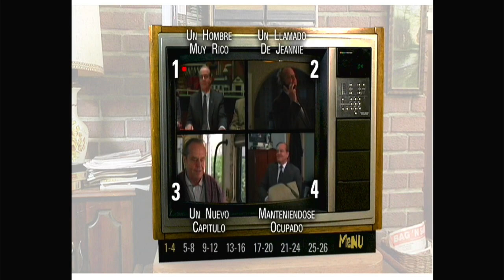Las Confesiones del Sr. Schmidt DVD Menu 2004 en español